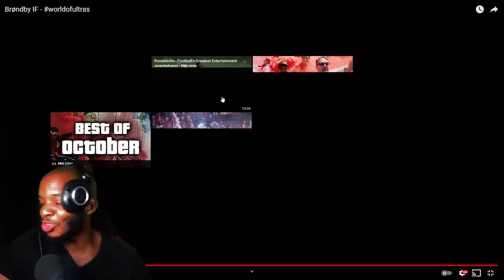American Reacts to Brøndby IF Ultras - Best Moments